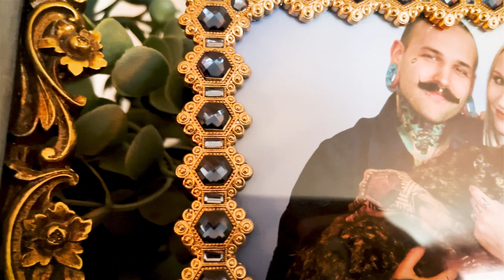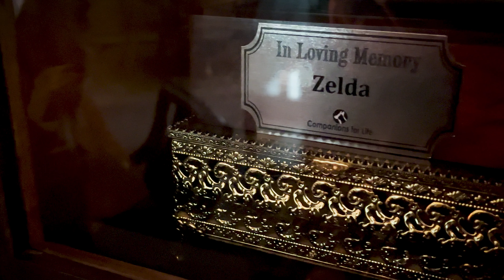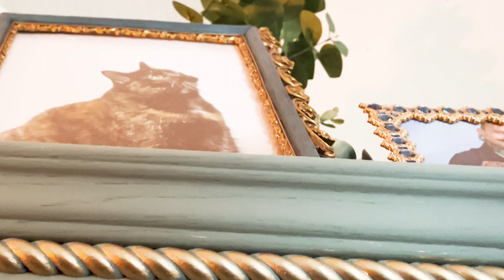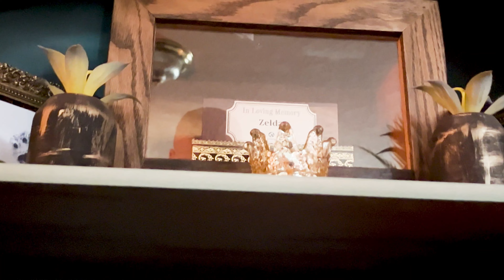BEHOLD, THE TARANTELLA // OF DAFFODIL AND OCHRE EYES (Official Music Video)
Of Daffodil and Ochre Eyes by Behold, the Tarantella
In Loving Memory of Zelda

LYRICS

"A copper field glistens against a golden sunset glow while the horizon whispers a soft, welcoming shadow

Of daffodil and ochre eyes
A love unyielding immortalized in the memory of warmth
Why did you have to go so soon?

I can never seem to sleep
My lips tremble when I view the memories of you
I truly hope that you found peace, because all it ever does is eats away at me

We sing a lullaby while you rest knowing you’d willingly chime in
We will sing your song forever

Though we may never see your face or feel your touch
We know you’ll eternally be a part of us

Music written, recorded, mixed, and mastered by Matty Apel (Behold, the Tarantella)
Linktr.ee/Beholdthetarantella

Video by Matty Apel (Behold, the Tarantella)